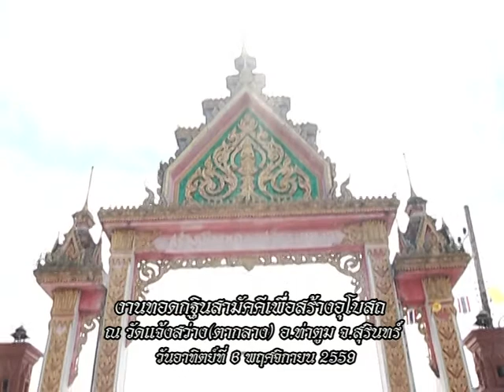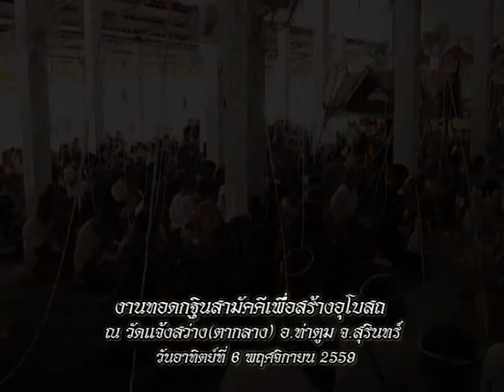รายการหัตถจิต | 25/11/59 | EP 1/4